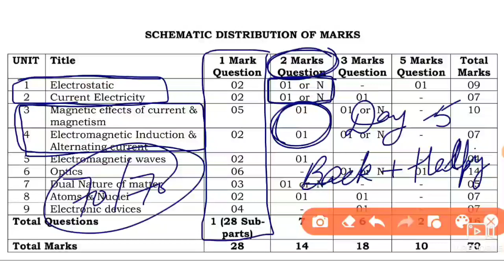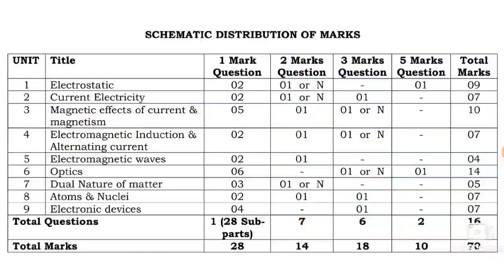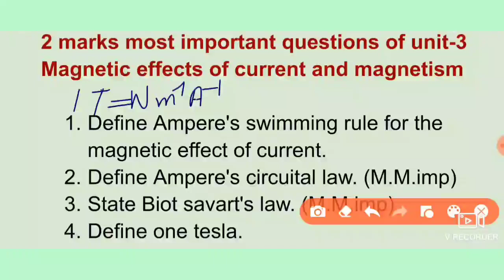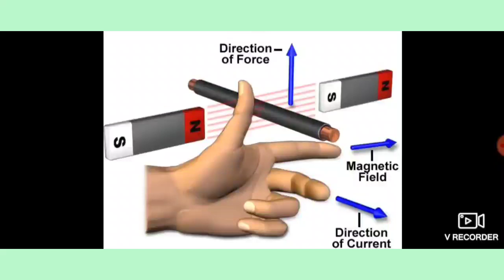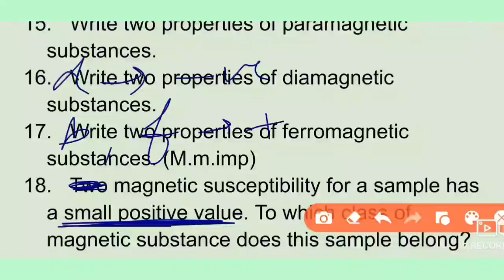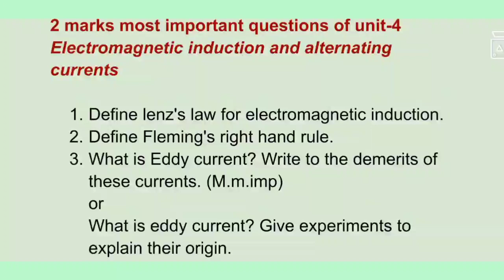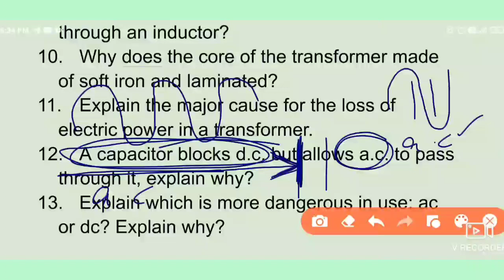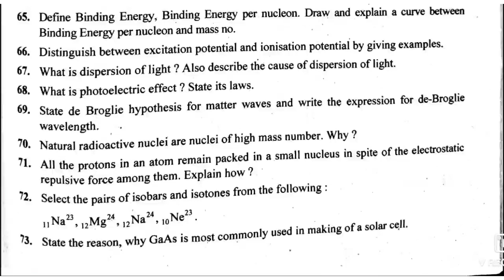Day-5 | 12th Physics last 4 day board preparation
12th Physics final revision 2023 👆👆